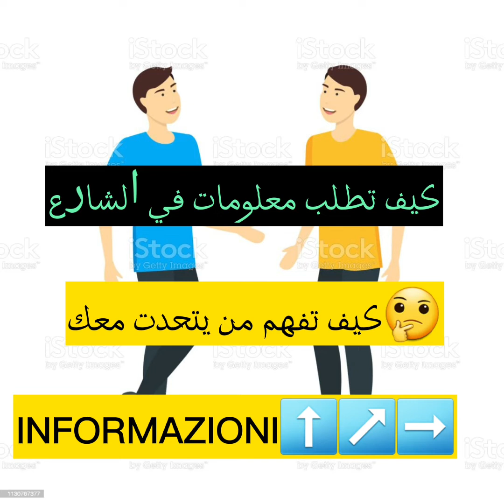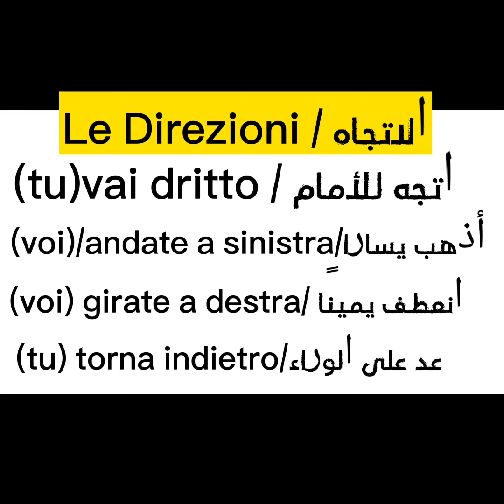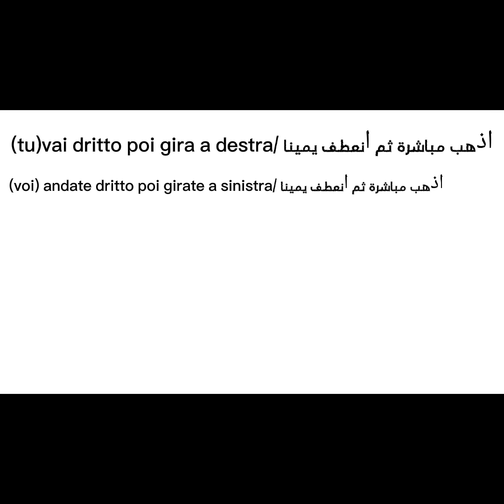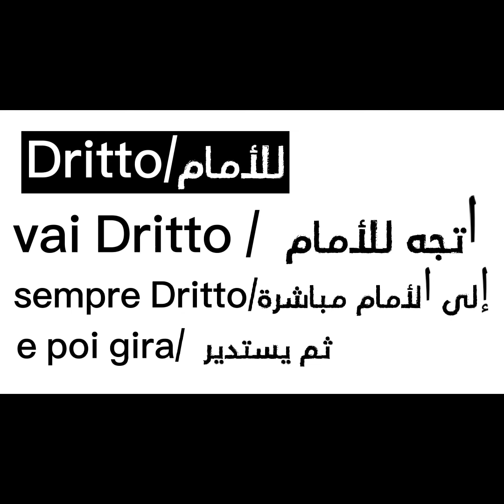كيف تطلب معلومات في الشارع ??🤔 كلمات لابد من معرفتها👍🏻تعلم الغة الاطالية(شرح بالدريجة)